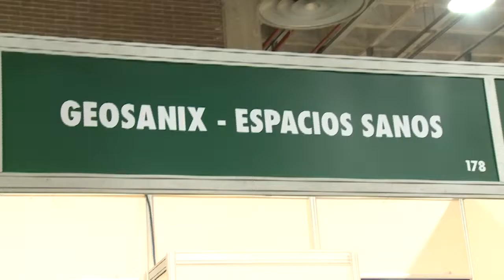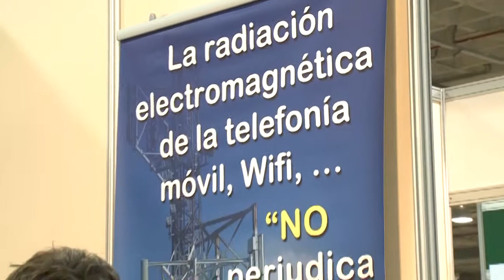GEOSANIX EN BIOCULTURA VALENCIA 2011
Geosanix muestra su stand en BioCultura Valencia 2011.